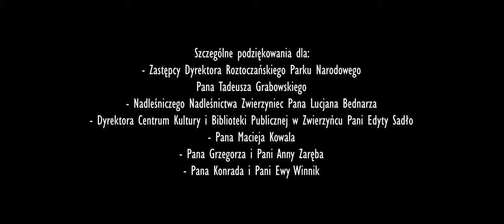Lily Water - "Na Bukową" (piosenka o moim ukochanym Zwierzyńcu)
Ujęcia zostały wykonane w Zwierzyńcu, na początku października.

Tekst - Justyna Stańczyk
Muzyka - Justyna Stańczyk & Jakub Piotrowski
Zdjęcia - Karolina Sykut

Utwór nagrano w Studiu J'Sound w Lublinie.

-Roztoczańskiego Parku Narodowego
-Sklepu Spożywczo-Przemysłowego - Grzegorz i Anna Zaręba w Zwierzyńcu
-"JAZZgot Café" w Zwierzyńcu

Szczególne podziękowania dla:
- Zastępcy Dyrektora Roztoczańskiego Parku Narodowego
Pana Tadeusza Grabowskiego
- Nadleśniczego Nadleśnictwa Zwierzyniec Pana Lucjana Bednarza
- Dyrektora Centrum Kultury i Biblioteki Publicznej w Zwierzyńcu
Pani Edyty Sadło
- Pana Macieja Kowala
- Pana Grzegorza i Pani Anny Zaręba
- Pana Konrada i Pani Ewy Winnik

Bez Was Kochani, nic by się nie udało !

NA BUKOWĄ

Weź wiatru wiew
Weź wina smak
Połącz je tak, żeby wyszedł nam trakt
Pokaż co masz,
co jest nie tak
Posłuchaj czasem co świerszcz ci gra

Ref.
Na Bukową mam kierunek
I już nie zmienię go
Do Roztocza mam szacunek
A w Zwierzyńcu myśli są
 I tak wiele dróg już przeszłam
 I ciągle wracam tu
 Każda droga mnie prowadzi
 W Krainę Tarpana ze snu…

Małą kroplę prosto z nieba
Z czoła ścieram ci
Ptak tutaj inaczej śpiewa
Inaczej płyną dni

I dyskusja trwa zażarta
O tym gdzie lepiej jest
A ja wiem, że nic nie warta
Bo ja czuję, czuję że…

Ref.

bridge:
Cóż nam powiesz, moje drzewko
Które lat już żyjesz sto
Jak to tutaj inaczej było
Że wojna to jest zło
 Że Zamoyskich ród tu mieszkał
 Uratował istnień wiele
 Swego karku nadstawiając
 Róża miała szczytne cele
I pomogła nie zawiodła
Nie ugięła się
Tak jak Inni lwiego serca
Partyzancka brać
 Dzięki nim dziś tutaj mieszkam
 I mam swój czas

Twórcze miejsce Stawy Echo
Ich sława płynie w Świat
One są dla mnie pociechą
Już wiele, wiele lat

Cóż takiego w nich jest powiem
Napawają mnie spokojem
I urodą niezawodną
Tak wciąż mnie do siebie ciągną